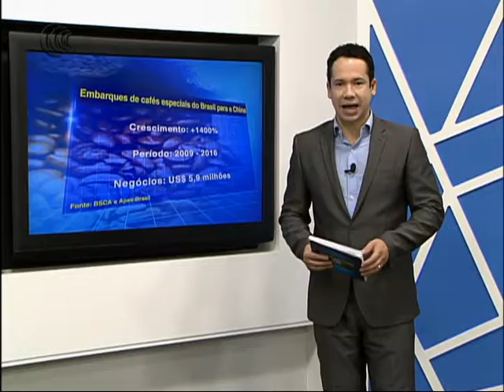EMBARQUES CAFÉ CHINA - 19/04/2017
Mercado chinês é alvo em potencial para os exportadores brasileiros
A importação de cafés especiais do Brasil pela China cresceu 1400% de 2009 a 2016, atingindo um volume de negócios de US$ 5,9 milhões, aponta balanço da Associação Brasileira de Cafés Especiais (BSCA) em parceria com a Agência Brasileira de Promoção de Exportações e Investimentos (Apex-Brasil).